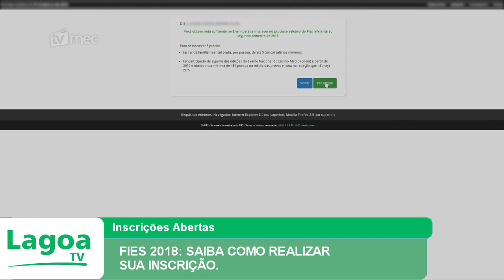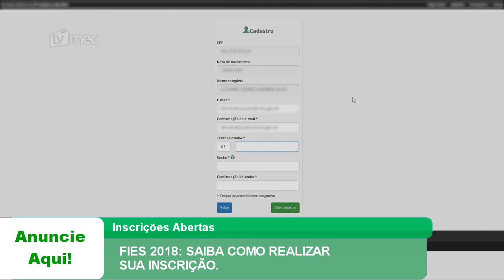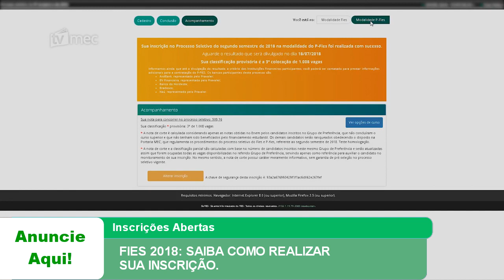FIES 2018: SAIBA COMO REALIZAR SUA INSCRIÇÃO